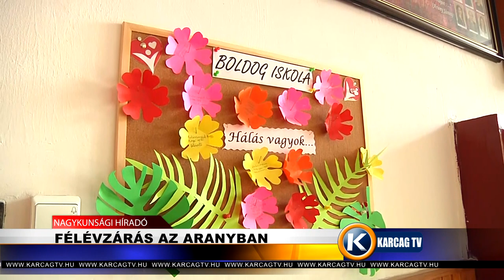Nagykunsági Híradó 20210125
- FÉLÉVZÁRÁS AZ ARANYBAN
- ELTEMETTÉK A MEGGYILKOLT ÉDESANYÁT
- ADOMÁNY ÉRKEZETT A GÓLYAFÉSZEK OTTHONBA
- HALÁLOS TŰZ PUSZTÍTOTT TISZASZŐLŐSÖN